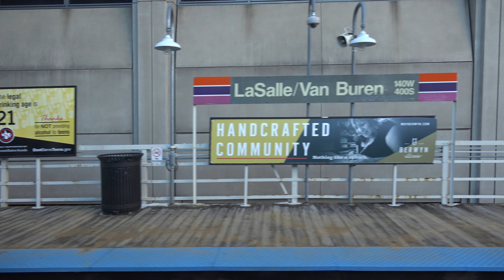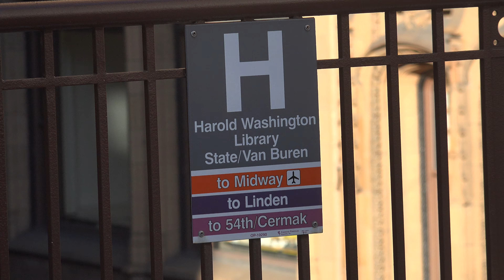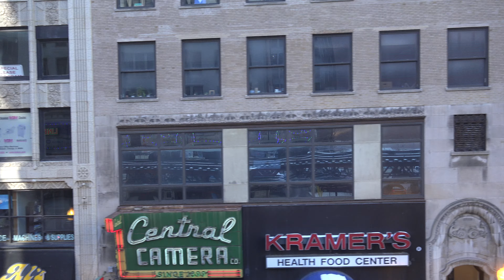CTA Holiday Charter Train From Merchandise Mart to Washington/Wabash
On December 30th 2018 the Illinois Railway Museum chartered the CTA Holiday Train for its Snowflake Special fundraiser fantrip around the CTA rail system. This video, taken during the first trip of the day, shows the train as it makes its way from Merchandise Mart counterclockwise around  the Loop to Washington/Wabash, where a quick photo stop is provided to railfans aboard the train.